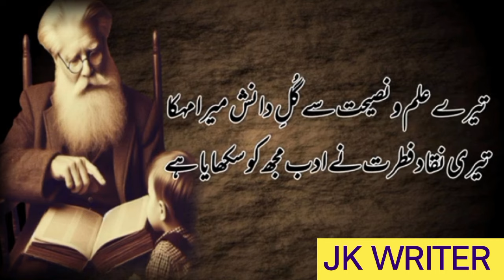Happy teachers day poetry in urdu/teachers day poetry in urdu/happy teachers day poetry/teacher day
Happy teachers day poetry in urdu/teachers day poetry in urdu/happy teachers day poetry/teacher day poetry in urdu

urdu poetry
teachers day poetry in urdu
teachers day poetry
happy teachers day poetry
teacher day poetry in urdu
best teachers day poetry in urdu
happy teachers day poetry in urdu
poetry for teachers day in urdu
teachers day poetry in hindi
poetry on teachers in urdu
teachers poetry
poetry about teachers in urdu
teacher poetry in urdu
teacher day poetry
teachers day poem in urdu
teacher's day shayari in urdu
teachers day
teacher's day poetry in urdu

6 september speech in urdu